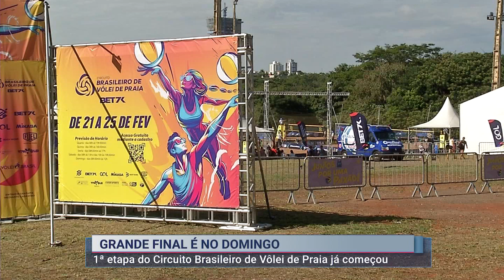Campo Grande sedia a 1ª Etapa do Circuito Brasileiro de Vôlei de Praia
Começou nessa quarta-feira (21), a 1ª Etapa do Circuito Brasileiro de Vôlei de Praia, em Campo Grande. Os jogos vão até domingo (25).